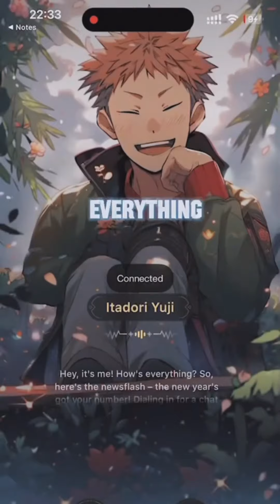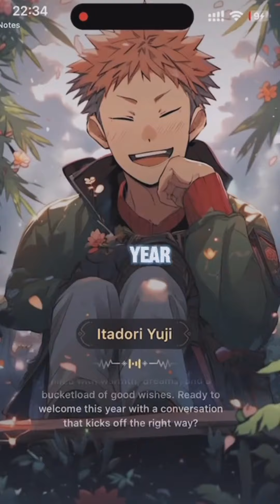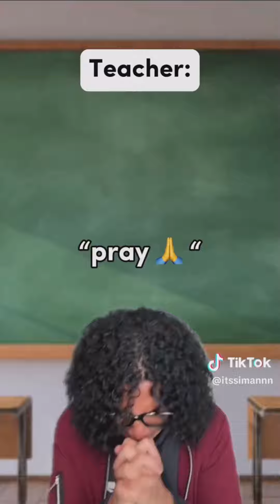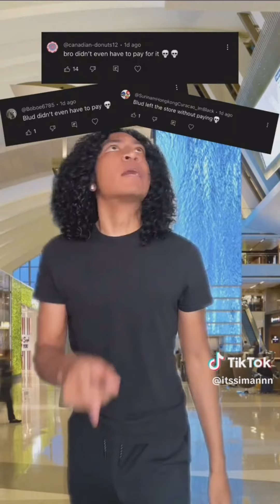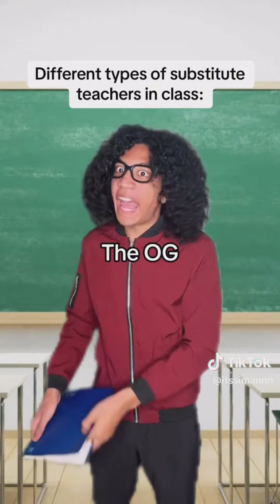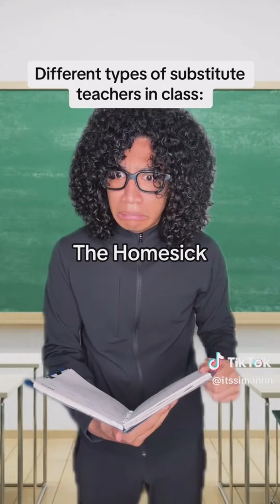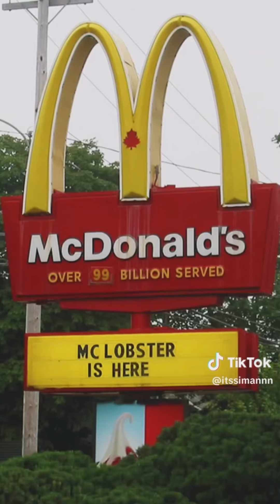ItssIMANNN New TikTok Compilation ~ Best ItssIMANNN (Immanuel McLaurin) TikTok Videos (2024)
The latest ItssIMANNN TikTok compilation for 2024 is an absolute riot! Immanuel McLaurin has truly outdone himself with his latest series of hilarious videos that will have you laughing non-stop. From his spot-on impressions to his relatable everyday situations, ItssIMANNN's content is a must-watch for anyone in need of a good laugh.

One video in particular that stands out is Immanuel's take on the infamous I'm baby trend. With his unique comedic timing and infectious energy, he transforms a simple phrase into a side-splitting skit that will have you hitting the replay button over and over again. ItssIMANNN has truly mastered the art of blending humor with authenticity, making him one of the most popular creators on TikTok today.

If you're looking for a pick-me-up or just some light-hearted entertainment, look no further than ItssIMANNN's TikTok videos. His creativity knows no bounds, and each new compilation never fails to bring joy to viewers worldwide. So sit back, relax, and let Immanuel McLaurin work his magic as you immerse yourself in the wonderful world of ItssIMANNN! 🤣😆